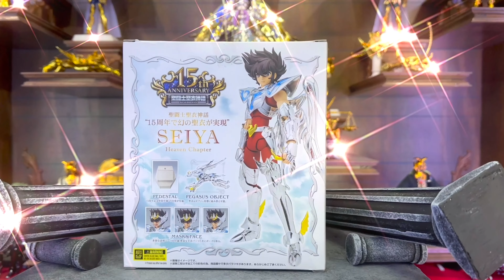Pegaso Tenkai-Hen Version Myth Cloth